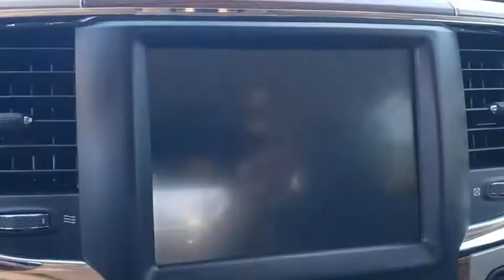2016 Ram 2500 New Smyrna Beach, Port Orange, Daytona Beach, Deltona, Sanford, FL G719472A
Bright White Clearcoat Used 2016 Ram 2500 available in New Smyrna Beach, Florida at New Smyrna Chrysler. Servicing the Port Orange, Daytona Beach, Deltona, Sanford, FL area.

CARFAX One-Owner. Bright White Clearcoat 2016 Ram 2500 Laramie 4WD 6-Speed Cummins 6.7L I6 Turbodiesel **Serviced Here**, Backup Camera, Bluetooth, Leather Seats, 1 Year Trial (Registration Required), 5th Wheel/Gooseneck Towing Prep Group, 5-Year SiriusXM Traffic Service, 5-Year SiriusXM Travel Link Service, 8.4 Touchscreen Display, Auto High Beam Headlamp Control, Cold Weather Group, Convenience Group, Engine Block Heater, For Details Visit DriveUconnect.com, Front Armrest w/Cupholders, GPS Antenna Input, GPS Navigation, HD Radio, Integrated Voice Command w/Bluetooth, LED Bed Lighting, Media Hub (2 USB, AUX), Power Adjustable Pedals w/Memory, Protection Group, Quick Order Package 2FH Laramie, Radio: Uconnect 8.4 NAV, Rain Sensitive Windshield Wipers, SiriusXM Satellite Radio, SiriusXM Traffic, SiriusXM Travel Link, Storage Tray, Uconnect Access, Wheel to Wheel Side Steps, Wheels: 20 x 8.0 Painted Alum w/Chrome Inserts, Winter Front Grille Cover.Recent Arrival! Odometer is 61474 miles below market average!Reviews:* Monumental torque with diesel and automatic powertrain; high-quality cabin; Mega Cab's roomy rear seat; highly off-road-capable Power Wagon version; quiet, comfortable ride. Source: Edmunds
CONVENIENCE GROUP  -inc: Rain Sensitive Windshield Wipers  Auto High Beam Headlamp Control,WHEEL TO WHEEL SIDE STEPS,BRIGHT WHITE CLEARCOAT,BLACK  LEATHER TRIMMED BUCKET SEATS  -inc: Power Lumbar Adjust  Bucket Seats  Heated Second Row Seats  High Back Seats  Rear 60/40 Split Folding Seat  Folding Flat Load Floor Storage  Ventilated Front Seats  Full Length Upgraded Floor Console  Power 10-Way Memory Driver & 6-Way Passenger Seats,LOWER TWO-TONE PAINT,POWER SUNROOF,WHEELS: 20 X 8.0 PAINTED ALUMINUM W/CHROME INSERTS  -inc: Tires: LT285/60R20E OWL On/Off Road  Center Hub,RADIO: UCONNECT 8.4 NAV  -inc: SiriusXM Satellite Radio  HD Radio  Media Hub (2 USB  AUX)  For Details Visit DriveUconnect.com  Integrated Voice Command w/Bluetooth  1 Year Trial (Registration Required)  5-Year SiriusXM Travel Link Service  GPS Navigation  5-Year SiriusXM Traffic Service  SiriusXM Travel Link  GPS Antenna Input  SiriusXM Traffic  Uconnect Access  8.4 Touchscreen Display,LED BED LIGHTING,POWER ADJUSTABLE PEDALS W/MEMORY,POWER FOLDING CHROME TRAILER TOW MIRRORS  -inc: Exterior Mirrors w/Heating Element  Chrome Exterior Mirrors  Exterior Mirrors w/Memory  Exterior Mirrors w/Supplemental Signals  Power Folding Mirrors  Exterior Mirrors Courtesy Lamps  Trailer Tow Mirrors,GVWR: 10 000 LBS,BRIGHT SILVER METALLIC CLEARCOAT,ENGINE: 6.7L I6 CUMMINS TURBO DIESEL  -inc: Selective Catalytic Reduction (Urea)  180 Amp Alternator  Cummins Turbo Diesel Badge  Electronically Controlled Throttle  Tow Hooks  Current Generation Engine Controller  Diesel Exhaust Brake  5.5 Additional Gallons of Diesel  GVWR: 10 000 lbs  RAM Active Air  Front Bumper Sight Shields,3.42 REAR AXLE RATIO,REMOTE START SYSTEM,5TH WHEEL/GOOSENECK TOWING PREP GROUP,TRANSFER CASE SKID PLATE SHIELD,CTR STOP LAMP W/CARGO VIEW CAMERA,QUICK ORDER PACKAGE 2FH LARAMIE  -inc: Engine: 6.7L I6 Cummins Turbo Diesel  Transmission: 6-Speed Automatic (68RFE)  Front Armrest w/Cupholders  Storage Tray,TIRES: LT285/60R20E OWL ON/OFF ROAD,ENGINE BLOCK HEATER,ANTI-SPIN DIFFERENTIAL REAR AXLE,TRANSMISSION: 6-SPEED AUTOMATIC (68RFE)  -inc: 3.42 Rear Axle Ratio  Transmission Oil Cooler  Tip Start,PROTECTION GROUP  -inc: Transfer Case Skid Plate Shield,COLD WEATHER GROUP  -inc: Engine Block Heater  Winter Front Grille Cover,180 AMP ALTERNATOR,Four Wheel Drive,Tow Hitch,Power Steering,ABS,4-Wheel Disc Brakes,Brake Assist,Aluminum Wheels,Tires - Front All-Season,Tires - Rear All-Season,Conventional Spare Tire,Heated Mirrors,Power Mirror(s),Integrated Turn Signal Mirrors,Power Folding Mirrors,Intermittent Wipers,Variable Speed Intermittent Wipers,Privacy Glass,Power Door Locks,Automatic Headlights,Fog Lamps,AM/FM Stereo,Satellite Radio,Bluetooth Connection,Requires Subscription,Premium Sound System,MP3 Player,Steering Wheel Audio Controls,Auxiliary Audio Input,Premium Sound System,Heated Front Seat(s),Pass-Through Rear Seat,Rear Bench Seat,Adjustable Steering Wheel,Trip Computer,Power Windows,WiFi Hotspot,Leather Steering Wheel,Heated Steering Wheel,Keyless Entry,Power Door Locks,Universal Garage Door Opener,Cruise Control,Climate Control,Multi-Zone A/C,A/C,Woodgrain Interior Trim,Power Driver Seat,Power Passenger Seat,Leather Seats,Heated Front Seat(s),Driver Adjustable Lu